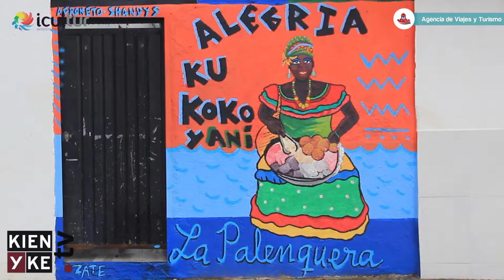San Basilio de Palenque - Atractivos turísticos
¡Descubre cada rincón de nuestro departamento con Comfenalco e @iculturbolivar! San Basilio de Palenque, te espera con los brazos abiertos para que disfrutes de su magnífica cultura. Descubre la historia de Benkos Bioho, líder de la liberación cimarrona en época de conquista, las anécdotas de las Palenqueras realizando sus tradicionales dulces y la tradición religiosa y curandera. Descubre todo lo mágico que tiene este bello destino. Desde nuestra Agencia de Viajes y Turismo de Comfenalco te invitamos a vivir cada momento mágico, planifica y viaja con todas precauciones. Para mayor información contáctanos al 📲 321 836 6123